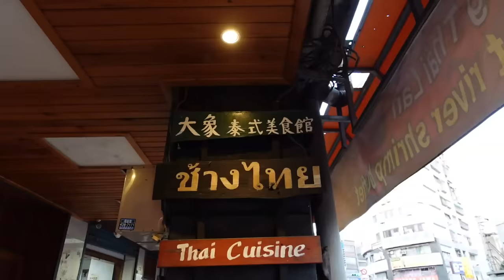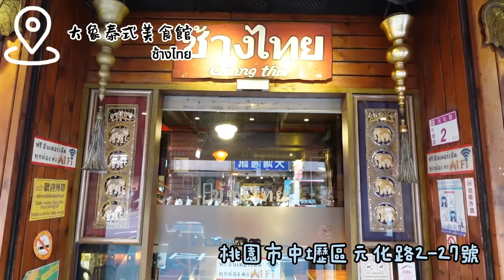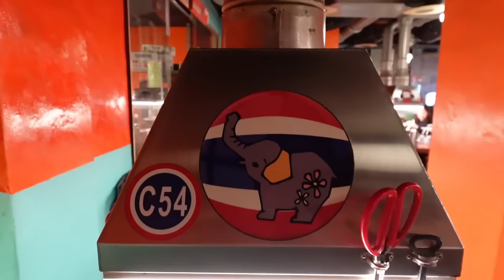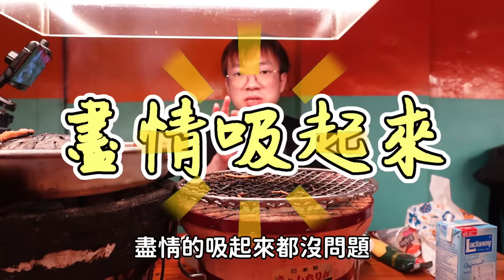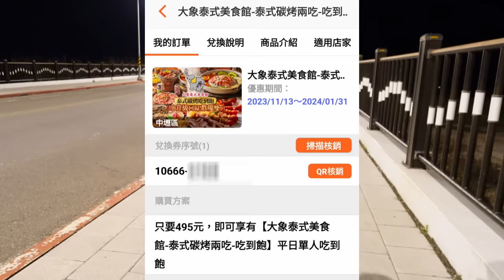不用8百元的水道蝦吃到飽！泰國蝦自由 進口酒水 現做料理｜桃園美食｜酒水隨便喝｜泰國料理｜生猛海鮮｜泰式碳烤｜現撈活蝦｜單人友善店｜大食い bigeater｜大胃王養成中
桃園市中壢區元化路2-27號